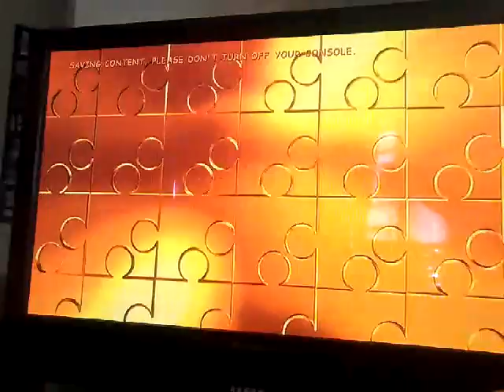Banjo Kazooie nuts and bolts superheroes part 2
Time machine